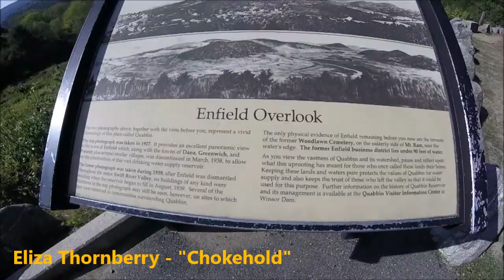Ep. 12: Northampton, MA - Brew Practitioners Open Mic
Show support for all of this for as little as ONE dollar a MONTH!